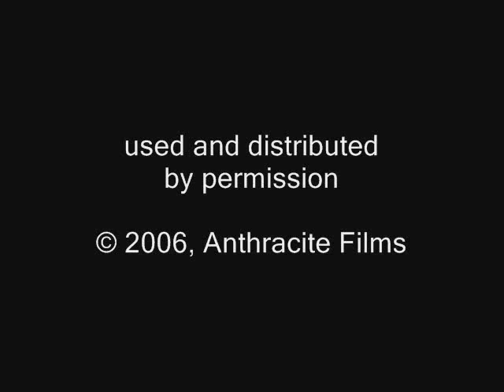Norman Corwin on starting at CBS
Radio Dramatist Norman Corwin talks about how he was first hired at CBS in the 1930s.